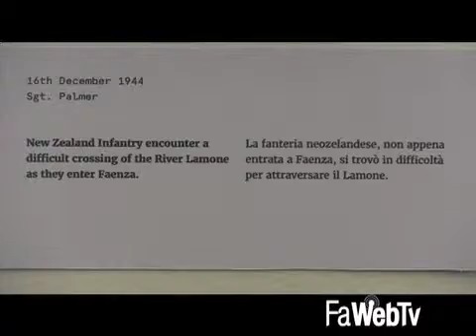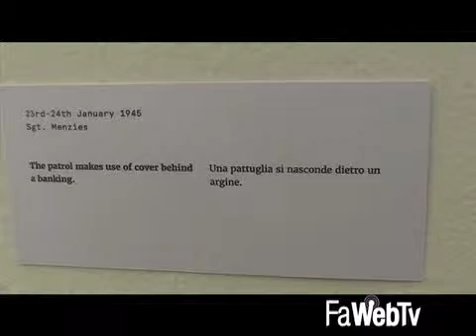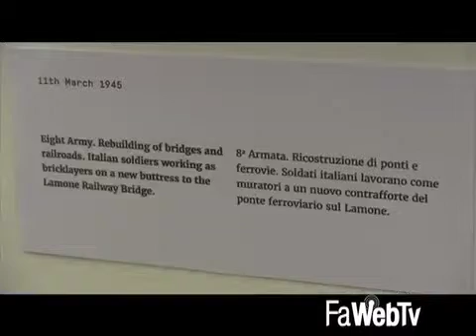Inaugurata la mostra con gli scatti della Liberazione a cura della Fototeca Manfrediana